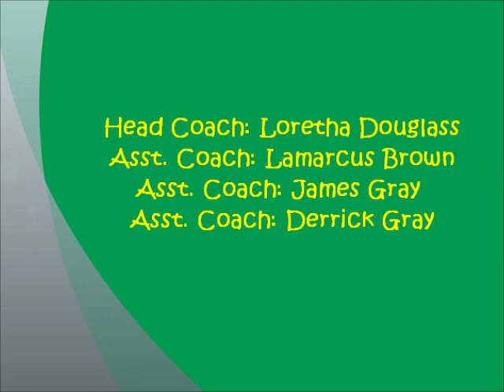Taylor Park vs Mobile Hornets Playoffs R 2 2015